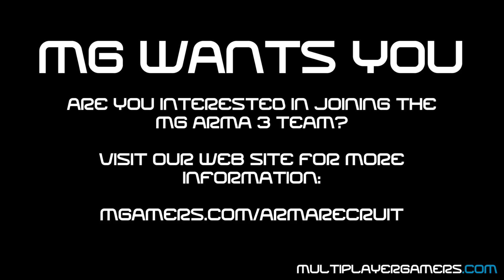MG's Arma 3 Zeus: Ep 31 Pt 4: Not So Friendly Town (Infantry)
The team enters the second objective - a civilian town, but more is going on here than meets the eye.

More Arma 3 videos featuring the Zeus gameplay are coming from MG.

We use the following Arma 3 Addons on our private server, all available on Armaholic & Play withSix (this list is subject to change)

Want to join the team?  for details!